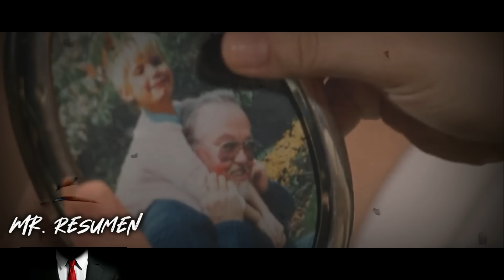Chica de 14 años se Obsesiona con un Hombre de 28 años y lo envía a Prisión - Resumen de Película